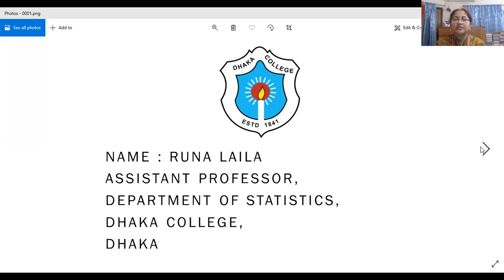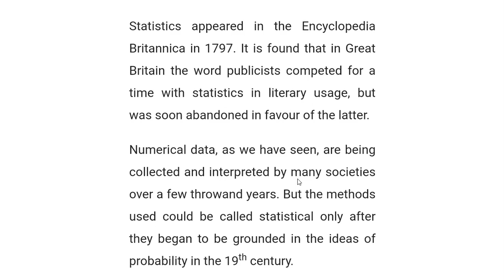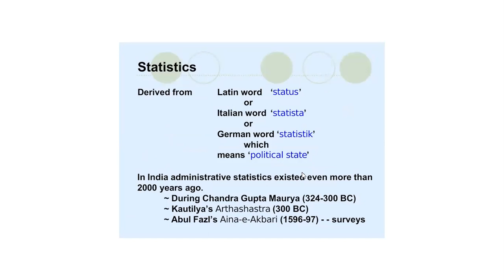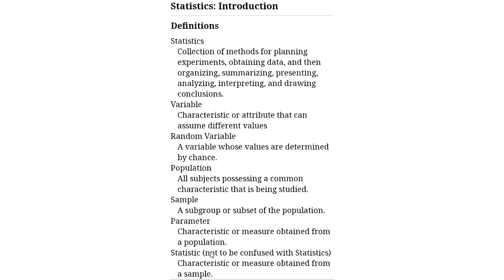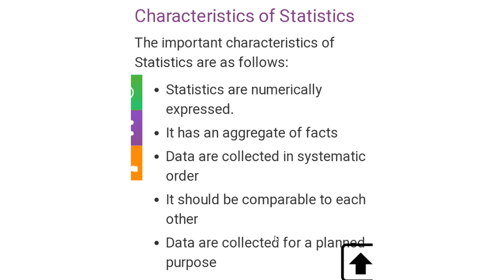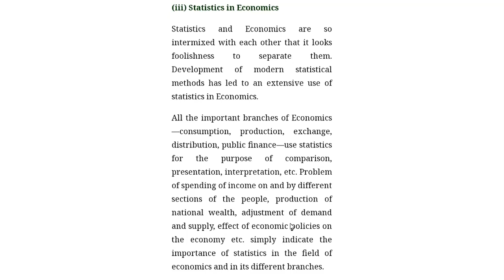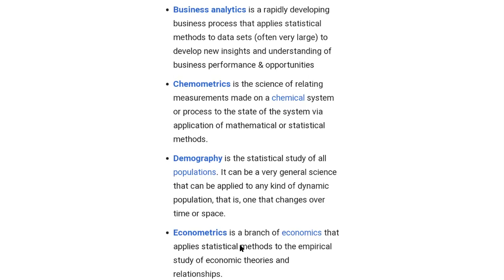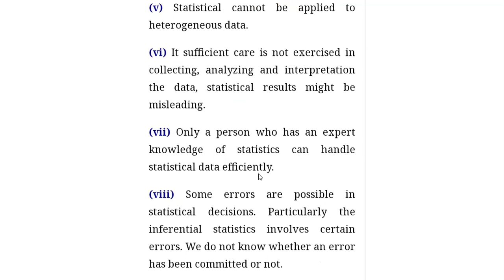Stat NM-101,Topic: Statistics and its Origin, L-12 by Runa Laila, Dept. of Statistics, Dhaka College